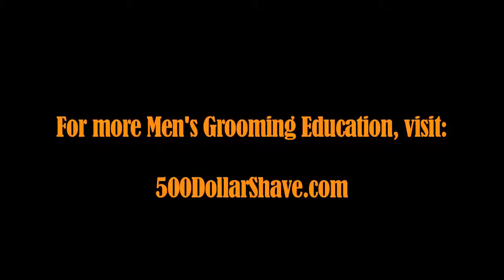When Kids Swim A Lot, How do You Address Chlorine Damaged Hair?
During the summer, kids swim a lot. That means their hair is in the water being exposed to chlorine on a very regular basis. Chlorine can damage the hair. Here's some recommendations on how to keep hair healthy during these times.